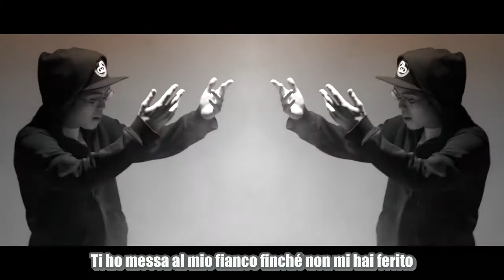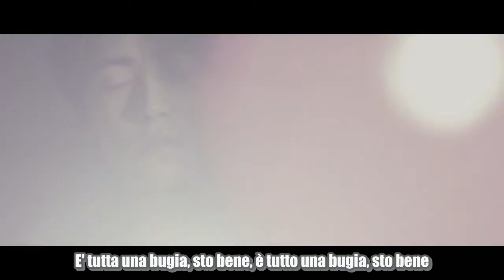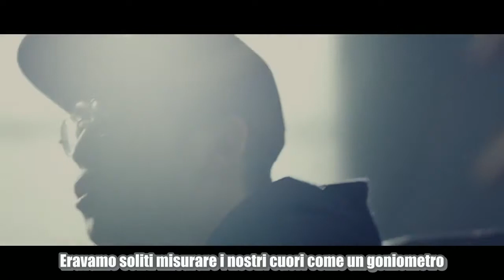Mad Clown - Without You (Feat. Hyorin) [SUB ITA]